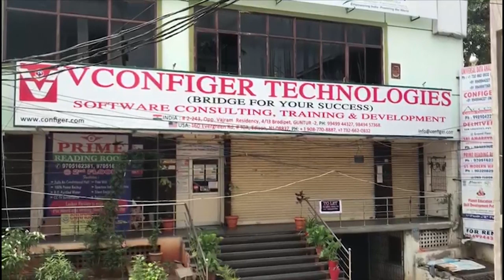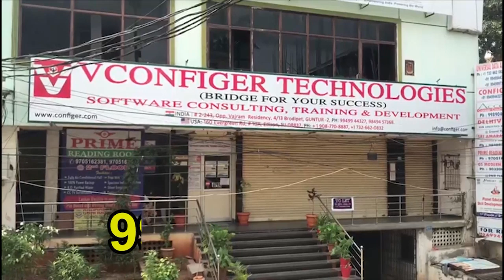RTC employees celebrating on roads and Thanking CM Jagan || Nijam Media